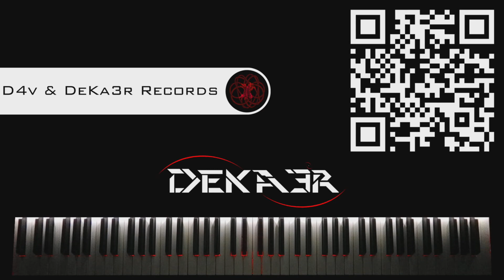🔴 IRL - ESTUDIOS PROFUNDOS DE PIANO - FA SOSTENIDO MAYOR - ESCALAS DOBLES en OCTAVAS - 687